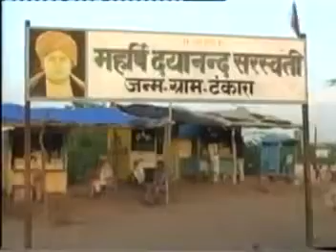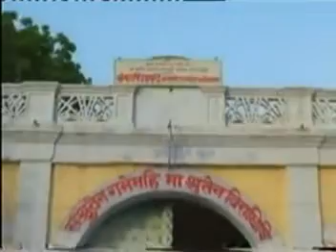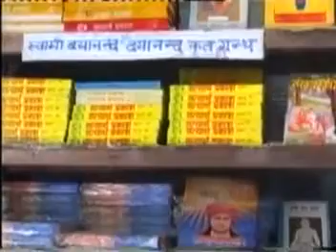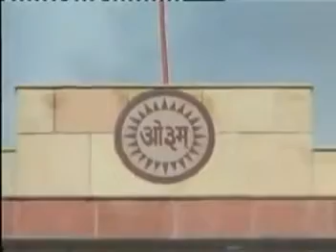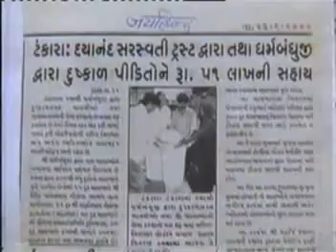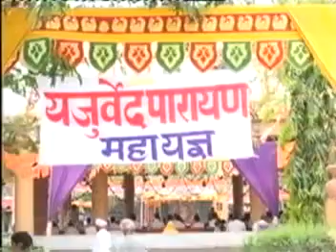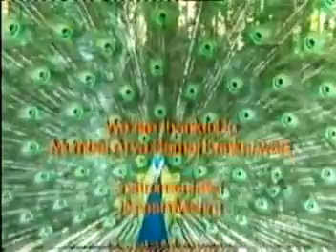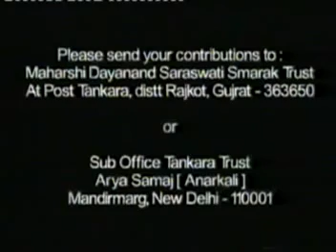'Tankara' birth place of maharshi dayanand saraswati documentary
Tankara is a town in Morbi district in the Indian state of Gujarat. It is situated on the river of Demi, 20 kilometres from Morbi, 40 kilometres from Rajkot and 80 kilometres from Jamnagar.
Tankara is holy land and the birthplace of Swami Dayananda Saraswati, founder of the Arya Samaj born on 12 February in 1824

Swami Dayanand (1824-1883) was the founder of the Hindu reform organization Arya Samaj, which he established on April 7th 1875, in Bombay India. He also created the 10 principles of Arya Samaj. Throughout his life, Swami Dayanand preached against many Hindu traditions which he felt were dogmatic and oppressive. These included traditions such as idol worship, caste by birth, and the exclusion of females from the study of the Vedas. One of his main messages was for Hindus to go back to the roots of their religion, which are the Vedas. By doing this, he felt that Hindus would be able to improve the depressive religious, social, political, and economic conditions prevailing in India in his times.

[ Top ]

Swami Dayanand was born on February 12th, 1824 in a town called Tankara in the state of Gujurat, India.

One of Swami Dayanand's major arguments for going back to the Vedas was that, in his own words " the four Vedas, the repositories of knowledge & religious truth, are the Word of God. They are absolutely free of error, & the Supreme & independent authority ". The four Vedas are; Rig Veda, Yajur Veda, Sama Veda, & Atharva Veda. To spread awareness of his movement and to revitalize Vedic knowledge, Swami Dayanand published many religious books. These include; Satyartha Prakash ( The light of Truth ), the Rig-Vedaadi, Bhasyya- Bhoomika, and Sanskar Vidhi.

Swami Dayanand preached many messages to Hindus during his lifetime. For instance, he preached that Hindus should worship just one, formless, God. He fought against polytheism by telling people the true meaning of the names of God, & established how all of them pointed at one & the same God- Paramathama, the Supreme Self. Further, Swami was " a voice against superstition, against unrighteousness, which reigned supreme in the garb of true religion, and  against a foreign rule ".

Throughout his known adult life, Swami's main message was " Back to the Vedas ". By this, Swami Dayanand meant that Hindus should stop practising beliefs such as idol worship, caste, polytheism, pantheism, untouchability, child marriages,forced widowhood, and many other practices which he felt were wrong. He challenged many of the Hindu orthodoxy if they could justify their belief in the aforementioned practices. This induced the anger and wrath of many orthodox Hindus, which subsequently led to 14 attempts at poisoning Dayanand. Miraculously, he was able to use his Yogic abilities to cure himself from the first 13 attempts. However, the 14th time proved fatal. Swami Dayanand died, and left the world with his legacy, Arya Samaj.